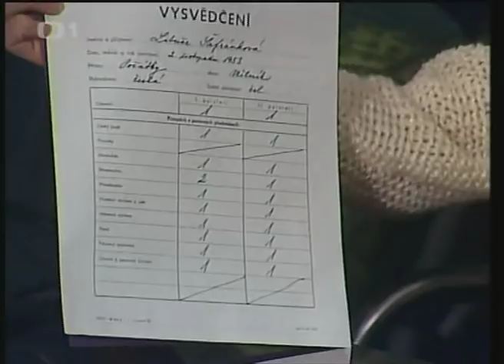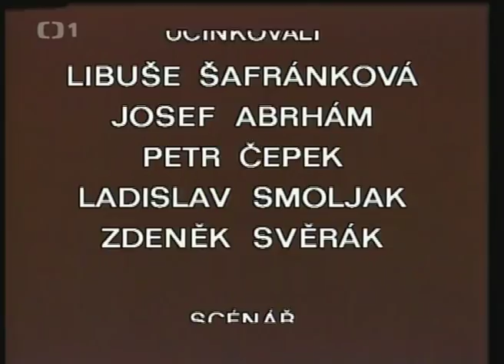Veselé příhody z natáčení - Libuše Šafránková, Josef Abrhám, Petr Čepek, Zdeněk Svěrák, Smoljak/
Libuše Šafránková, Josef Abrhám, Petr Čepek, Svěrák, Smoljak